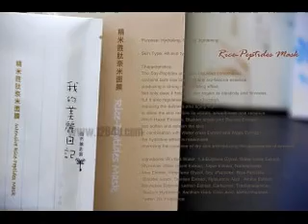Intensive Rice-Peptides Mask MBD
My Beauty Diary
我的美丽日记
Intensive Rice-Peptides Mask
 精米胜肽奈米面膜